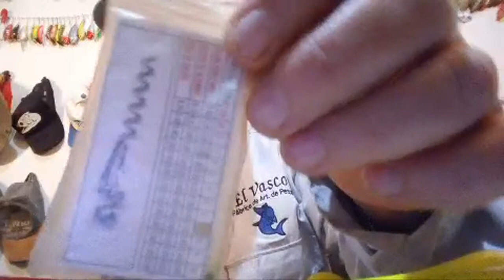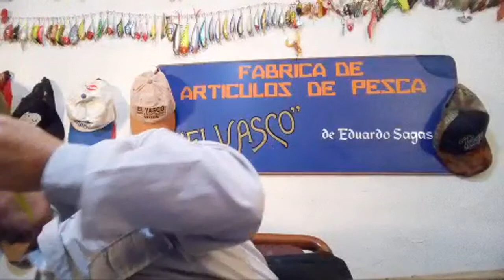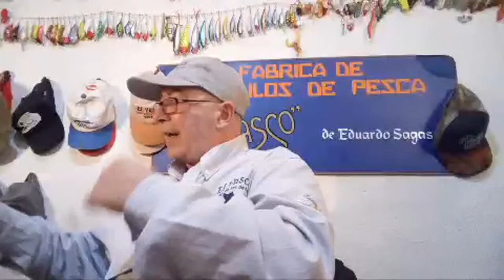TABLITAS Y ALFAJORES CÓMO UTILIZARLOS